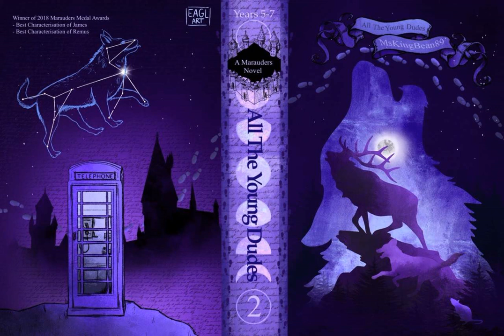All The Young Dudes Audiobook, Chapter 83 & 84/ BRITISH ACCENT